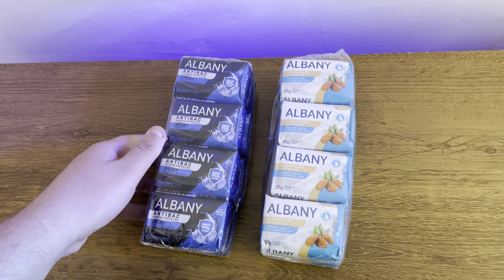KIT DE SABONETE MUITO BARATO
Sabonete em Barra Homem Controle de Odor, Albany, Azul Masculino
Estilo: Controle de Odor
Forma do produto Barra
Marca Albany
Número de itens 1
Contagem de unidades 1 Unidade
Cor Azul
Linha exclusiva para atender às necessidades específicas de cuidado com a pele do homem
Hidratação
Inibem o mau cheiro